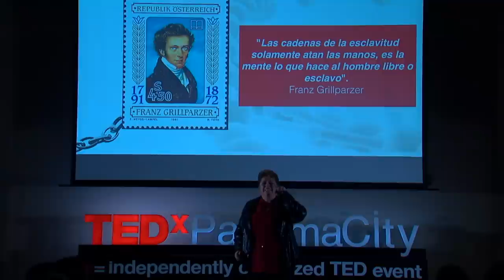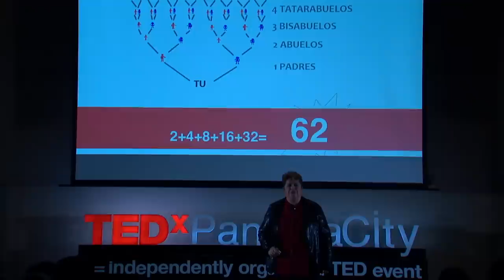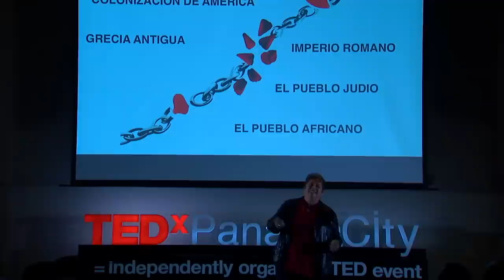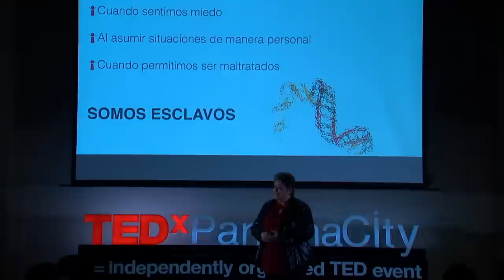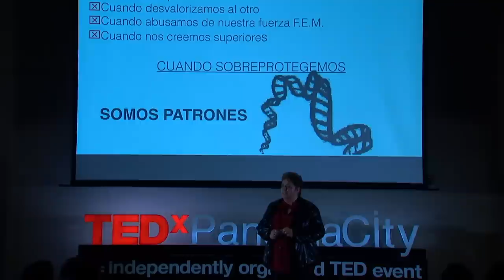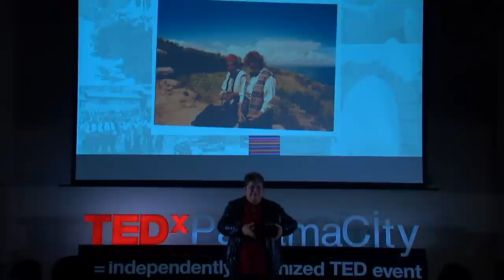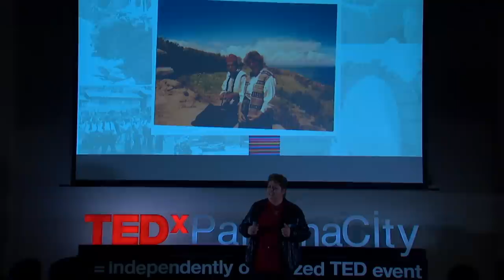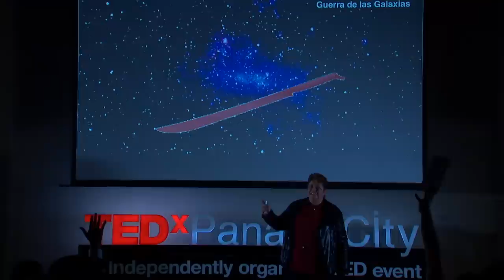¿Y seguimos siendo esclavos?: Maria Elena Rivarola at TEDxPanamaCity